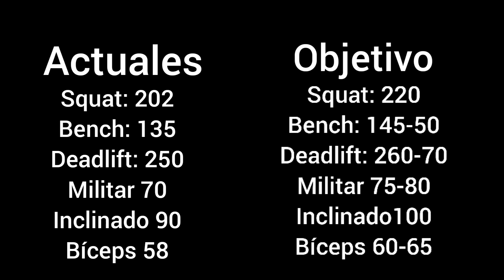MIS OBJETIVOS | ASÍ VA MI VOLUMEN lowbar, sumo y cambios | Ares yt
Aquí tenéis mi video mensual xD. Os cuento cuál ha sido mi cambio en estos meses de volumen y cómo han ido evolucionando mis básicos. He hecho cambios técnicos para levantar más. Mis objetivos, ganancia de masa muscular a parte, son de rendimiento, de mover más peso en los básicos de power y en militar, inclinado y curl de biceps.